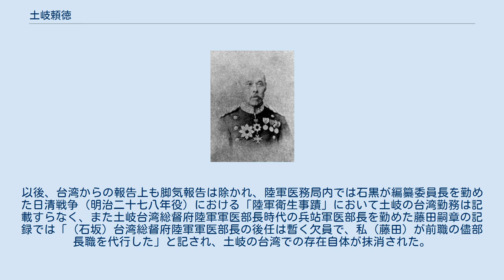土岐頼徳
土岐頼徳 土岐 頼徳（とき よりのり、1843年10月8日 （天保14年9月15日） - 1911年（明治44年）5月12日）は、明治期の医師、日本陸軍軍医。
最終階級は陸軍軍医総監（少将相当官）。
美濃国出身。
従四位勲二等。
 1843年10月8日（（旧暦）天保14年9月15日） 美濃国山縣郡下伊自良村小倉（現・岐阜県山県市）の医師高井松亭の長子に生まれ、幼名を孝太郎と称した。
長じて漢学を学び、名古屋の麻生頼三に西洋医学を学び、京都の出て巖垣六藏・廣瀬元恭に就いて漢方医学を修める。
1862年（文久2年）伊勢の土井郁之助、1866年4月（慶応2年3月）幕府の西洋医学所教授坪井芳州の塾に入り医学所に入校した。
 明治維新後、姓を高井氏から本家の土岐姓に復姓して頼徳と名を改めた。
1869年（明治2年）昌平学校（旧昌平校）・開成学校・医学校（旧医学所）が統合された『大学』の准少寮長となり、長谷川泰・石黒忠悳らと学生を監督した。
1874年（明治7年）2月陸軍軍医に任ぜられ、9月軍医正となり、1875年（明治8年）陸軍士官学校・戸山幼年学校付けを命ぜられた後、1877年（明治10年）新選旅団（強靭な薩摩士族に対抗するため全国の士族志願者を募集し、「巡査」として臨時採用して編成した旅団）医長として西南戦争に従軍した。
その後、1891年（明治24年）4月11日近衛師団軍医部長となり、1894年（明治27年）第二軍軍医部長として日清戦争に従軍し、その功により1895年（明治28年）4月21日軍医総監（少将相当）に任じられ、同年8月勲二等旭日重光章を賜った。
 1896年（明治29年）台湾総督府陸軍局軍医部長に就任した。
同年5月10日突然休職となり1901年（明治34年）5月10日予備役に編入され、1911年（明治44年）5月12日死去する。
墓所は雑司ヶ谷霊園。
 1885年（明治18年）1月、東京大学医学部教授緒方正規は脚気病原菌説を発表したのに対して、海軍軍医の高木兼寛は脚気の原因が食事にあると反論したのに対し、当時陸軍軍医監であった石黒忠悳は緒方による脚気病原菌説を支持した。
同年3月28日、高木は『大日本私立衛生会雑誌』に脚気原因説（たんぱく質の不足説）と麦飯優秀説を発表したが、細菌学全盛の時において理論法則の構築優先のドイツ医学を範とする東大・陸軍省医務局は高木説など歯牙にもかけていなかった。
 日清戦争当時、陸軍では脚気の流行が大きな問題となっていた。
とりわけ日清戦争後新領土となった台湾に派遣された軍内部で脚気が大流行していた。
その様なおり、初代台湾総督府陸軍局軍医部長には森林太郎が就いたが、森は石黒同様にドイツ医学を範とする東大・陸軍閥の中枢におり、高木の説には一切耳を傾けず陸軍主食を麦飯を排除した米食至上主義を貫いていた。
その結果台湾軍内部の脚気病は更に蔓延の一途を辿り、世間の批判も大きく1895年（明治28年）9月僅か在任3ヶ月余りで更迭され、後任には陸軍医務局で石黒に継ぎ序列第2位の石阪惟寛が就任した。
石阪は実践に加え、海軍で脚気が麦飯給与により大幅に減ったことも知っており、石黒の「兵食の基本は従来通り『白米飯と貧質きわまる副食』」とする命令に従いつつも、内密に麦飯を給与する部隊があっても目を瞑り見てみぬ振りをしていたが、軍全体の脚気流行を止めることはできなかった。
1896年（明治29年）1月16日石阪も在任僅か5ヶ月で更迭され、医務局序列第3位の土岐が台湾総督府陸軍局軍医部長に着任した。
 時の台湾総督樺山資紀は、高木と同じ海軍に属し大将であり、副総督の高島鞆之助は樺山と同郷の薩摩出身者であると共に陸軍内の麦飯推進派であった。
二人は麦飯を支給すべく軍中枢に働きかけたが、石黒は頑なに「台湾戍兵ノ衛生ニ就テ意見」にて「麦飯不可」を述べ、野戦衛生責任者である石黒の意見を軍中枢は無視することはできずにいた。
この様な状態の中で土岐は着任し、上官である石黒の指示を他所に全台湾軍に対して独断で麦飯給与を命じた。
石黒は土岐の越権行為かつ命令違反に対して、表沙汰になることは医務局内の統率責任を問われかねないことから、石黒は穏便な決着を目指し麦飯の撤回を求めるべく、「麦飯に代えることの禁止、麦飯の有効性は学問的に認められていないこと等（軍医学会雑誌 第72号 明治29年2月号...